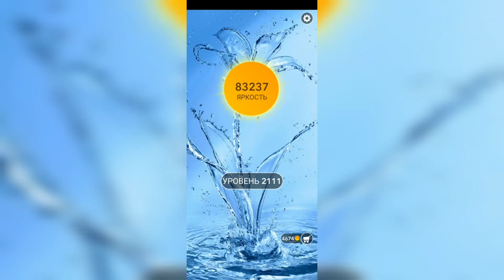Word / Слово Крест: Поиск русского кроссворда / Уровень 2111